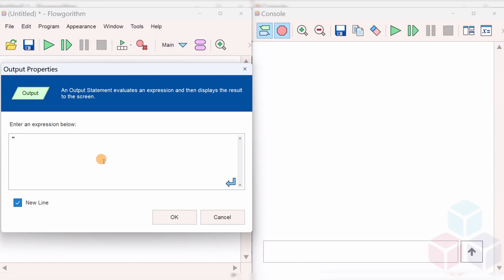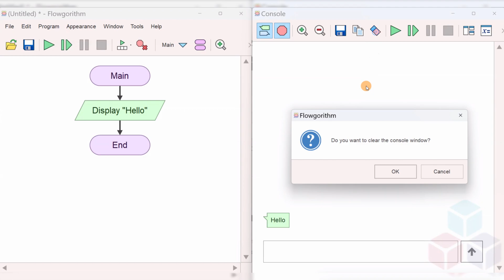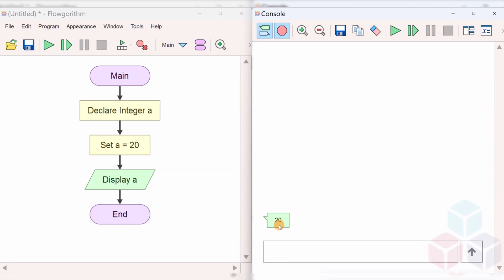Flowgorithm Output Symbol